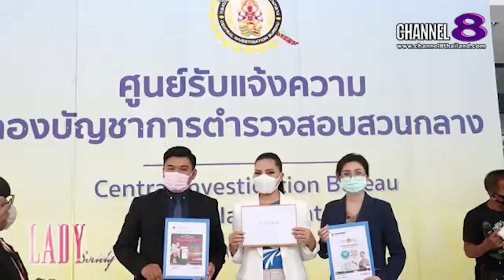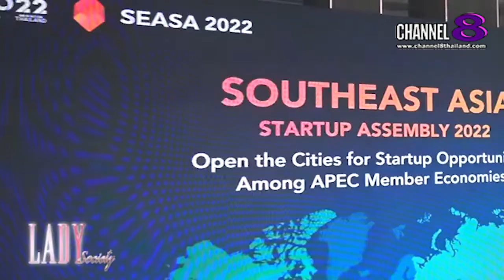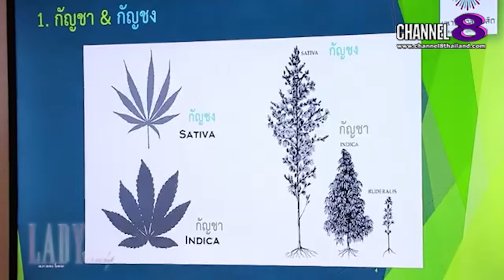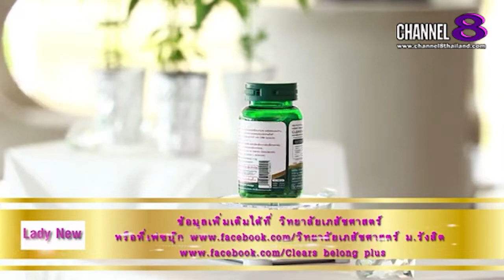Channel8Thailand : LadySociety 23-07-65